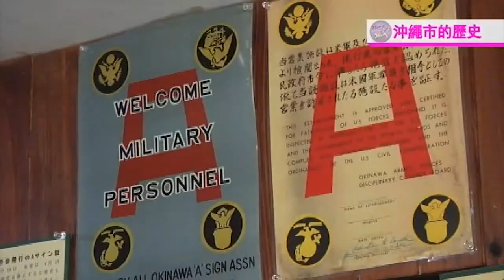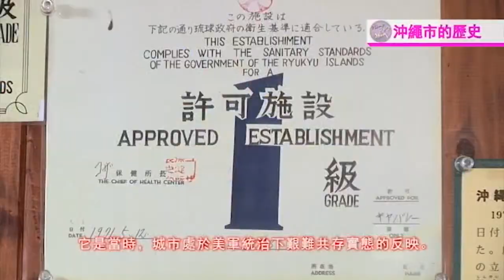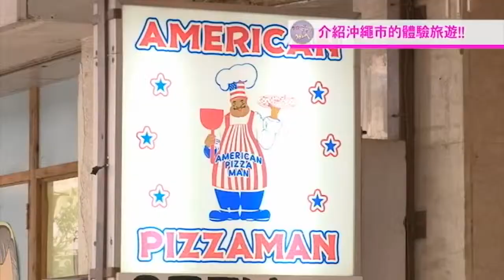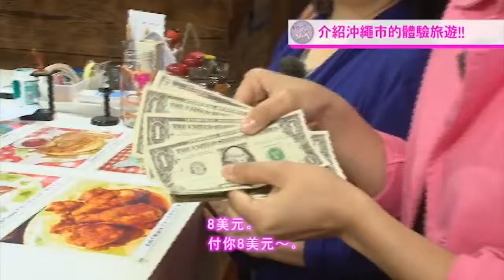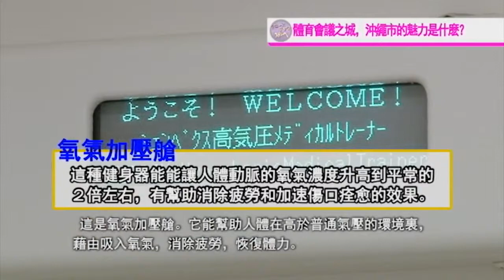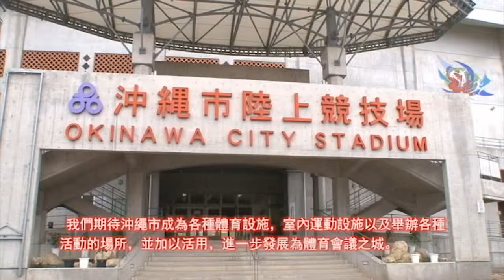KOZA特寫【沖繩市的概要】 沖繩市 旅遊 宣傳DVD5【繁體字】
沖繩市　旅遊　宣傳DVD【繁體字】